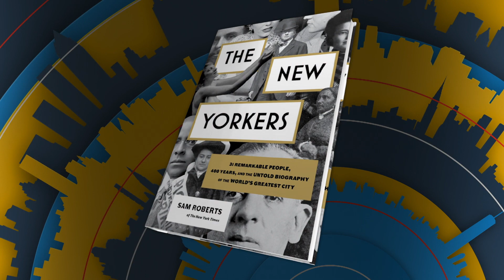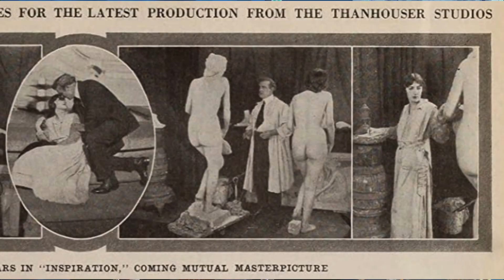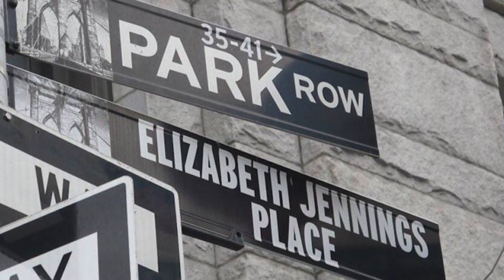Sam Roberts | Tony Guida's NY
Bet you don’t know the name of the most famous artist’s model in American history. She’s just one of “The New Yorkers”- a living biography of our city in the stories of people who’ve been forgotten. Author Sam Roberts remembers.

Guest: Sam Roberts, Author

TNGD08005